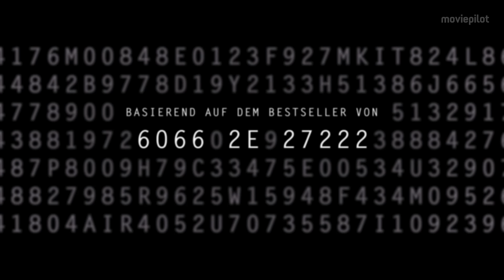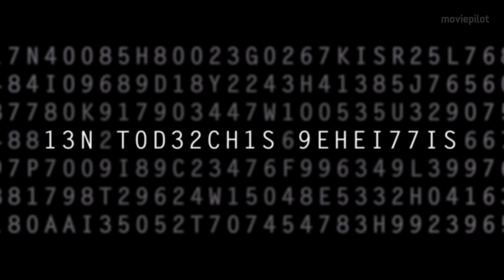VERRÄTER WIE WIR Trailer German Deutsch (2016)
Verräter wie Wir Trailer German Deutsch (GB 2016, OT: Our Kind Of Traitor)

In der John Le Carré-Romanverfilmung Verräter wie wir findet sich ein britisches Ehepaar zwischen einem russischen Geldwäschering und dem britischen Geheimdienst wieder.

Handlung von Verräter wie wir
Peregrine “Perry” Makepeace (Ewan McGregor) und seine Anwalts-Freundin Gail Perkins (Naomie Harris) genießen ihren Urlaub in Marrakech. Beim Tennisspiel lernen sie Dmitri “Dima” Vladimirovich Krasnov (Stellan Skarsgård) kennen. Der russische Geschäftsmann offenbart sich als Kopf eines europaweiten Geldwäsche-Syndikats und bittet das britische Paar um Hilfe. Nach der Ermordung eines Freunde durch “The Prince”, den Anführer einer neuen kriminellen Bruderschaft, will er aussteigen.

Um in England Asyl zu suchen, stellt Perry für den Oligarchen den Kontakt zum britischen Geheimdienst her. Agent Hector Meredith (Damian Lewis) wird mit der halboffiziellen Operation beauftragt. Doch zur Vermittlung will Dima Perry und Gail beim ersten Treffen in Paris dabei haben und so wird das Paar nach und nach immer tiefer in Verhandlungen zwischen dem Secret Service und der russischen Mafia hineingezogen.